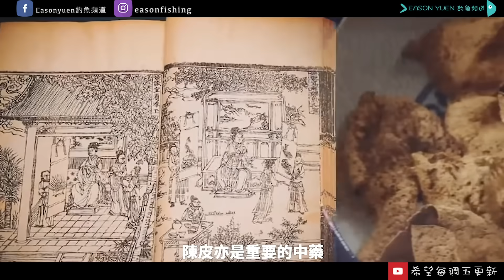街市大對決EP2︱天價蒸魚實測1280HK/斤 20年老陳皮 VS 8HKD/份 街市陳皮 原來這就是時間的味道！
街市大對決EP1︱值得嗎？超平民60元的深水泥鯭 VS 貴過石斑的癲價深水泥鯭!